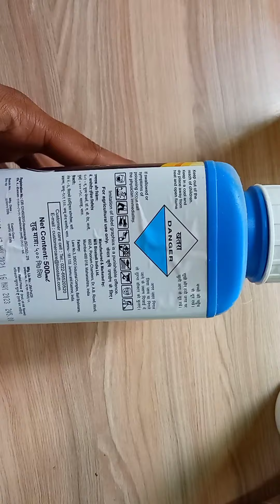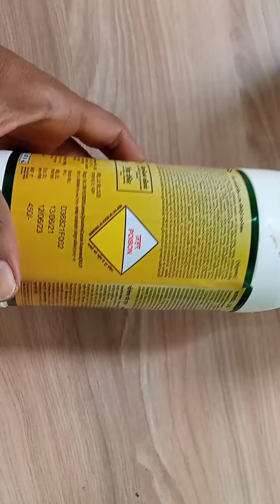कीटकनाशक तीव्रता | Insecticide Toxicity Labels | Poison Warning Symbols In IND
नमस्कार शेतकरी बांधवांनो या व्हिडिओमध्ये आपण रासायनिक औषधांचा टॉक्सीसिटी लेबल्स विषयी माहिती पाहणार आहोत, अशाच प्रकारचे व्हिडिओ रोज पाहण्यासाठी चॅनलला सबस्क्राईब करा🙏🙏

आपल्याला या चॅनलवर खालील व्हिडिओ सुद्धा पाहता येतील